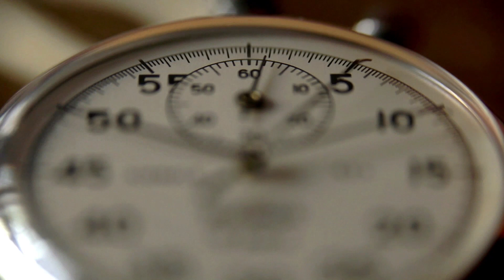[DE] Der Frischen Asiago g.U.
Frischer Asiago ist ein Käse mit dem Geschmack frisch gemolkener Milch, er schmilzt im Mund und befreit dabei eine milde, leicht säuerliche Note.